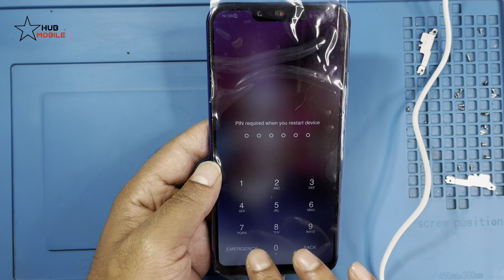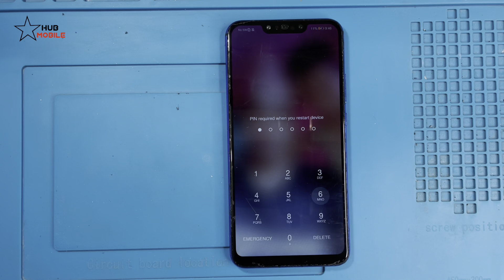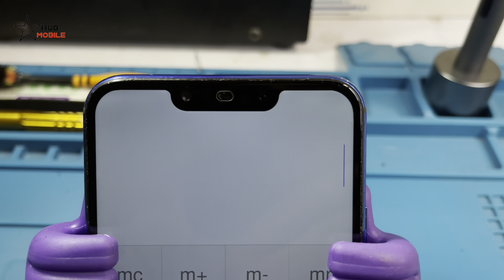Restoration Abandoned Destroyed Phone Found From Rubbish || Rebuild Broken Phone || Restore Nova 3i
Restoration Abandoned Destroyed Phone Found From Rubbish || Rebuild Broken Phone || Restore Huawei Nova 3i

Restoration Destroyed Abandoned & Broken Display Reapir Mobile Phone.